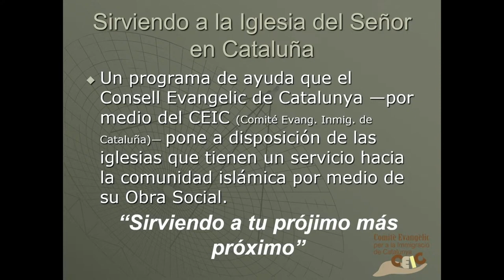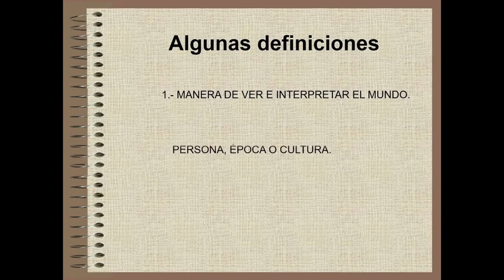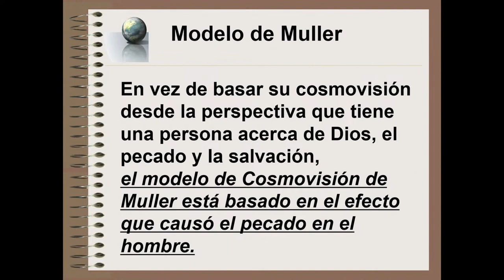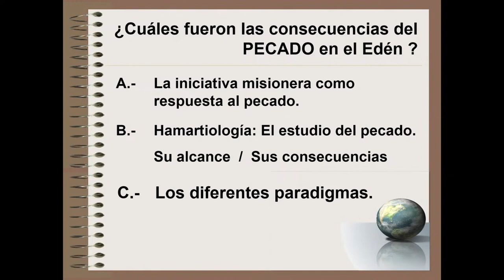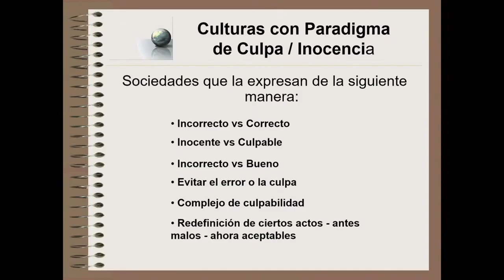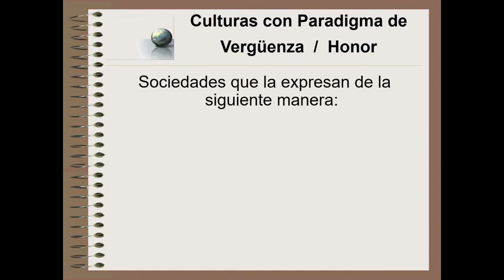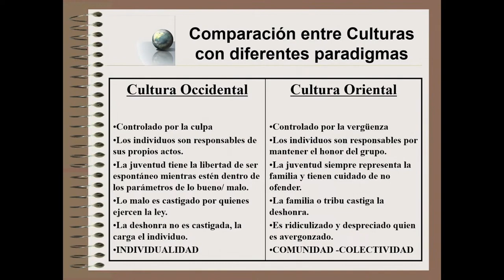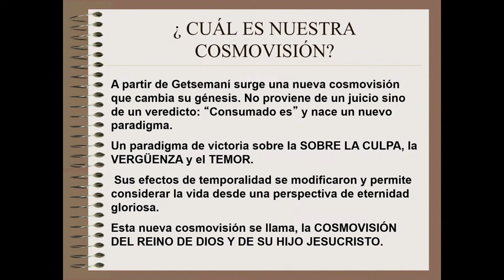SIRVIENDO A TU PRÓJIMO MÁS PRÓXIMO pt1